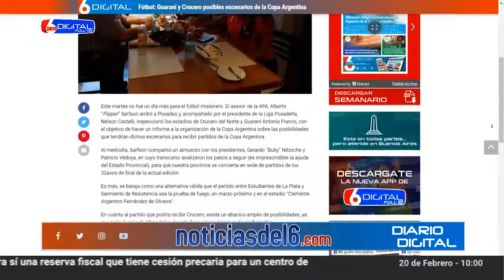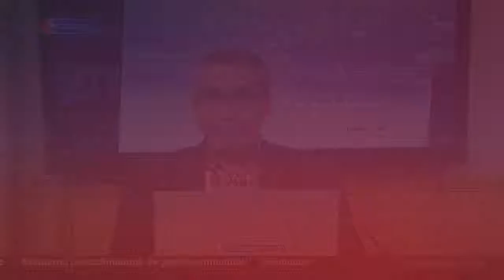20-02-19 BLOQUE DEPORTIVO MAURO HEIDEL Y ROBERTO MORALES